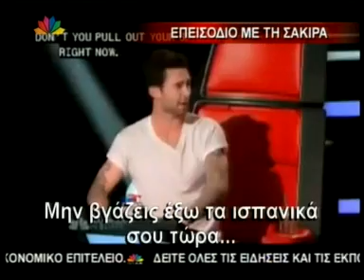Ποιός είπε στη Σακίρα να σκάσει;